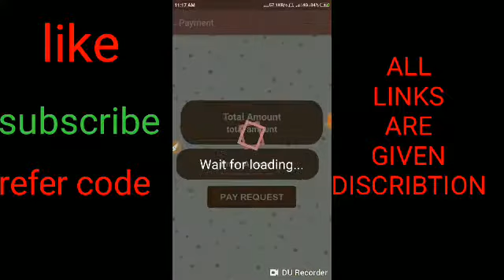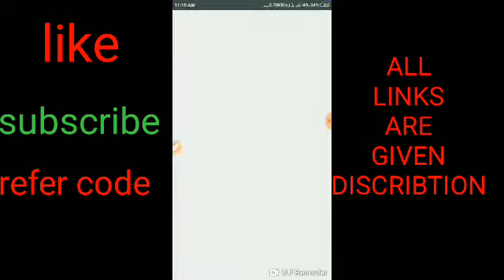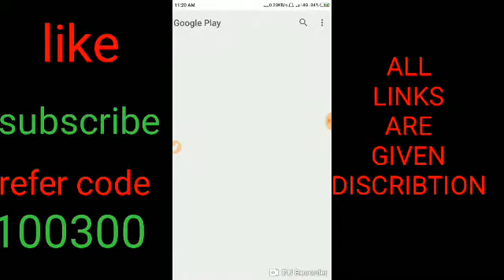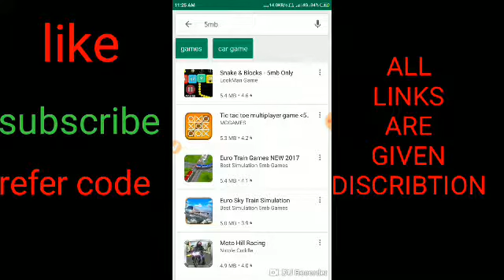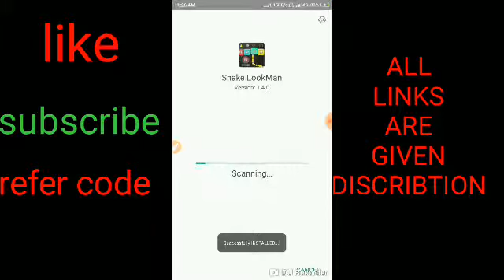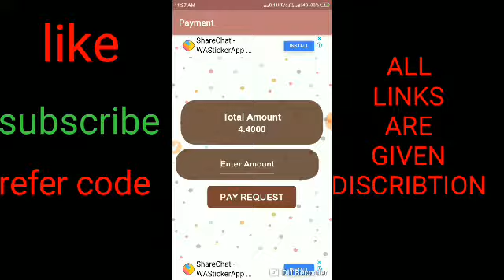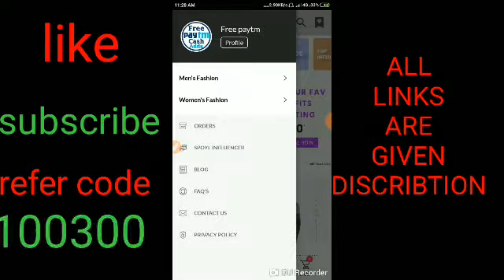Birthday song in your voice app intelugu# Spoyl free shopping app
8+8+8+8+8 unlimited
50impressions
2clicks
4install

Super duper app
20days running app

Code 100300

Free paytm cash adda(self&refer):
*🎄8RS 50impressions 2clicks 4installs  New Ad Click App*
✓ Referral = 100300
✓ App : *Birthday Song Maker*

Note : This video only for education purpose